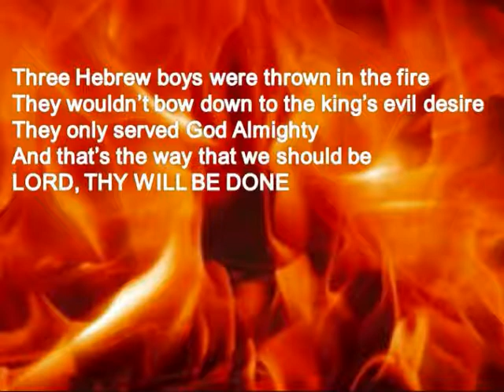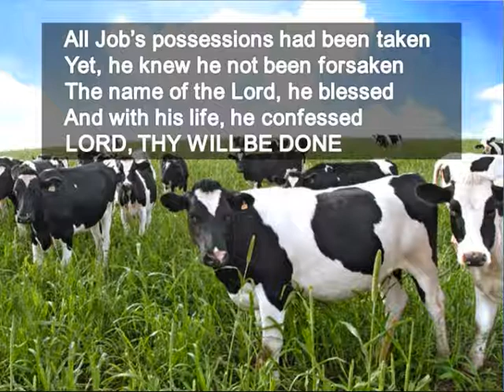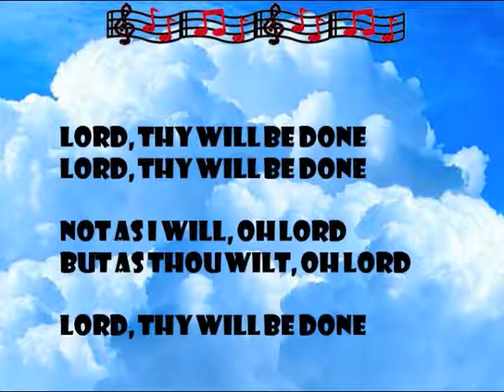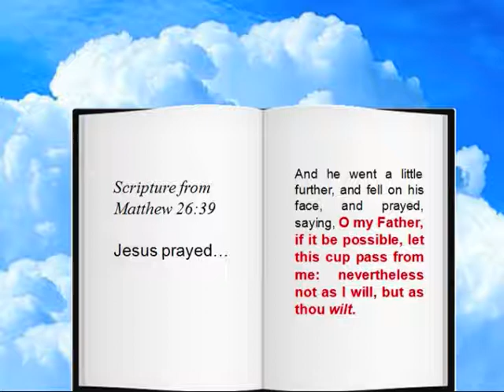Lord, Thy Will Be Done ♫ | Lyrics (Matt. 26:39)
Scriptural Sounds. Original. Written in 2000.  Sing the Bible. Scripture Songs. [Matthew 26:39]